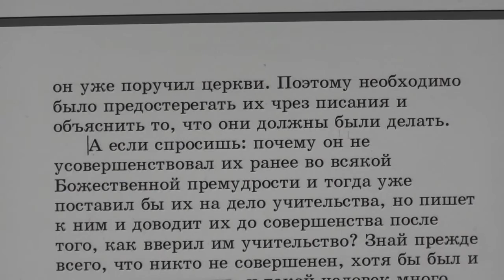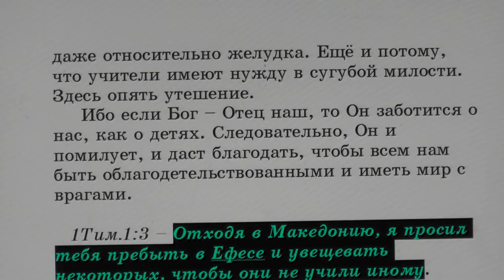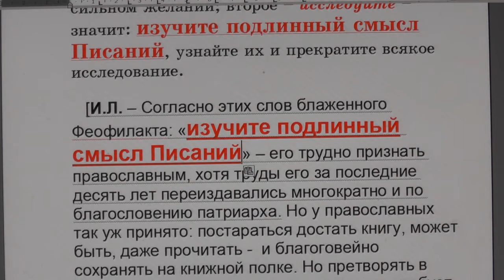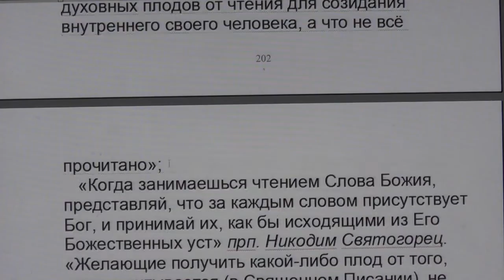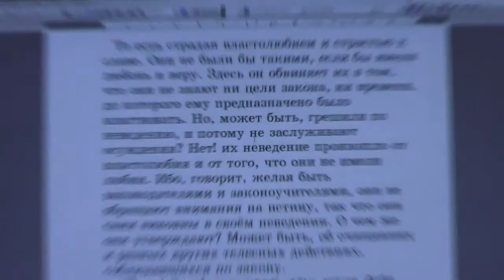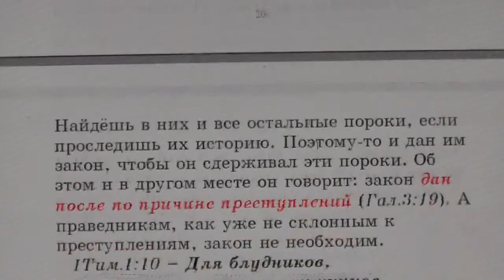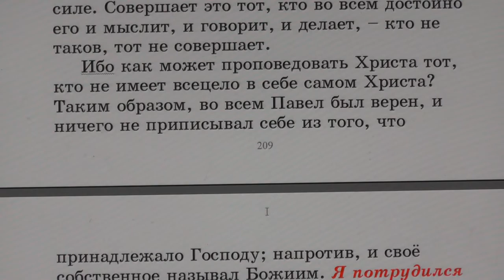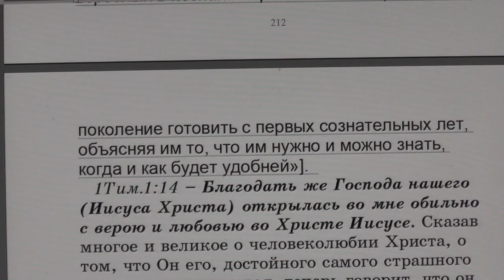№87. 1Тим. 1:1. С толкованием блаженного Феофилакта и комментариями.